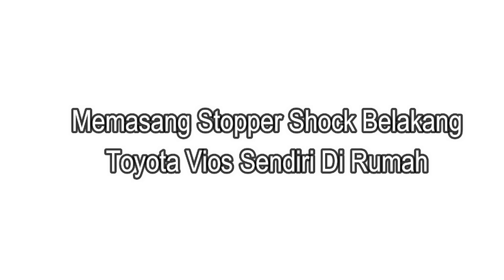PASANG STOPPER SHOCK TOYOTA VIOS SENDIRI_busiireng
video ini menampilakan cara memasang stopper shock belakang toyota vios gen 1 sendiri

backsound : Elektronomia  Limitless

Bahan: Stopper milik Carry
Alat : Kunci inggris, Kunci Pas dan Ring 12", Kunci Ring 17", Kunci Roda, Dongkrak